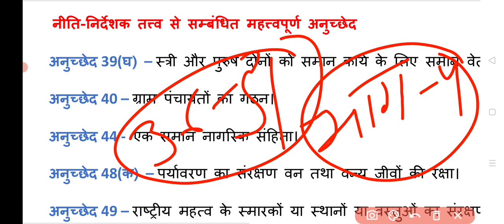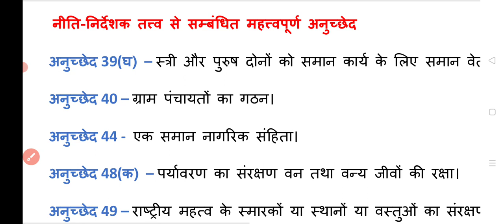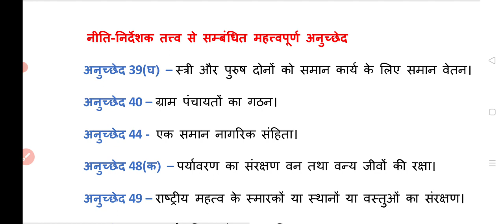नीति-निर्देशक सिद्धांत के 7 महत्तवपूर्ण अनुच्छेद// Important Articles of DPSP.